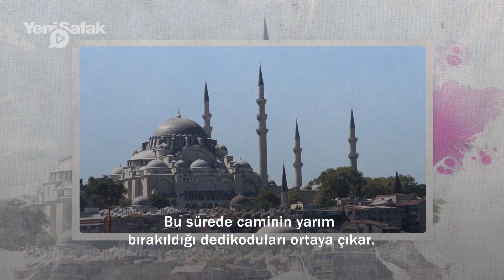Bir ustalık hikayesi: Süleymaniye'nin Mücevher Minareleri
Mimar Sinan'ın "kalfalık eserim" olarak takdim ettiği Süleymaniye Camii, İstanbul'daki en muhteşem eseri olarak kabul edilir. Temelleri atıldıktan sonra bir yıl bekleyen Süleymaniye Cami'nin inşa ediliş hikayesi aslında Mimar Sinan'ın ustalık hikayesidir.